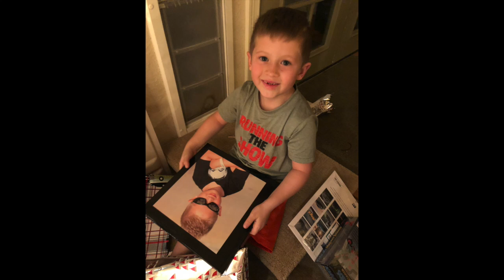Liam Emmet Age 6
My baby boy is hard working, happy, loving, kind, and has a beautiful soul.